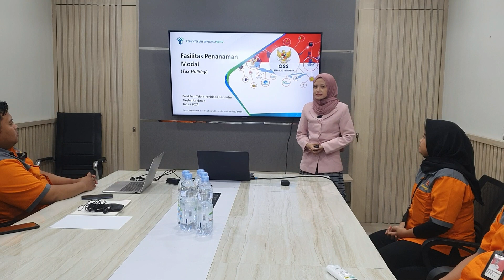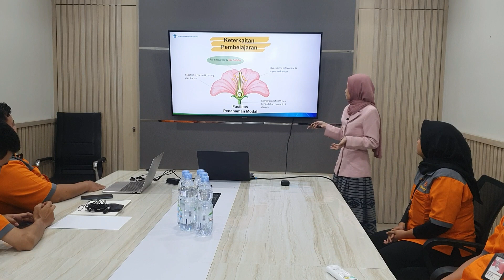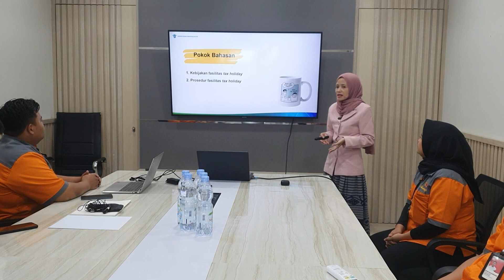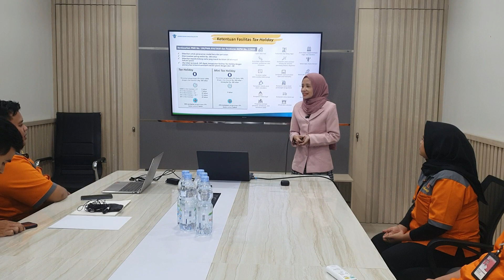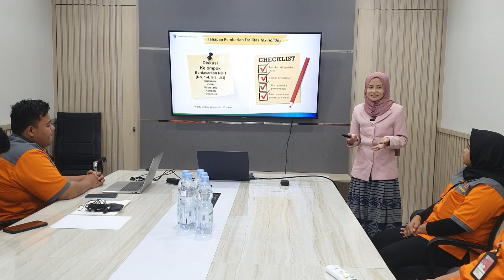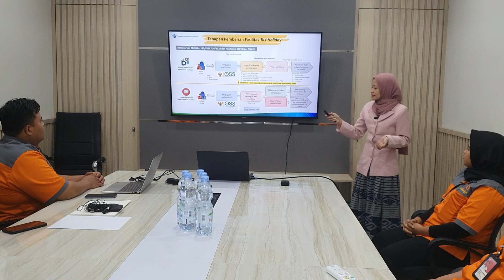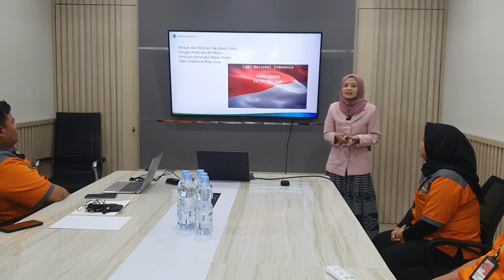Micro Teaching dalam rangka Final Project Pelatihan Penguatan JF Widyaiswara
Video  Micro Teaching ini dibuat dalam rangka Final Project Pelatihan Penguatan JF Widya Iswara Tahun 2024.
Pada Micro Teaching ini mengambil jenis pelatihan yaitu Pelatihan Teknis Perizinan Berusaha Tingkat Lanjutan sebagai simulasi Pelatihan yang diselenggarakan oleh Pusat Pendidikan dan Pelatihan Kementerian Investasi/BKPM bekerja sama dengan DPMPTSP Provinsi Jawa Tengah.
Metode pembelajaran pada Micro Teaching ini menggunakan metode GLOSS TAS OFF
Introduction: Get the attention
                        Link with pasticipants' experience
                        Output mentioned
                        Stucture of the materials
                        Stimulate involvement
Body: Theory (Materials)
           Activities (Methods)
           Summary
Conclussion: Outcomes are recolled
                        Feedback is shared
                        Future's envisaged
Mata pelatihan yang dipilih untuk Micro Teaching ini adalah Fasilitas Tax Holiday, salah satu fasilitas insentif fiskal yang dinilai memiliki daya tarik bagi calon investor untuk berinvestasi di Indonesia.